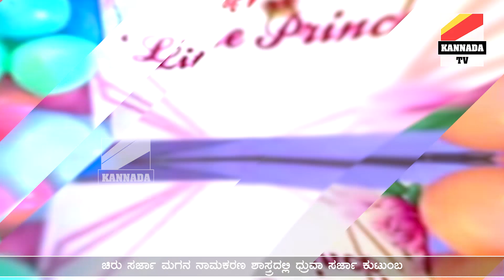ಮೇಘನಾ ರಾಜ್ ಮಗನ ನಾಮಕರಣ ಶಾಸ್ತ್ರದಲ್ಲಿ ಧ್ರುವ ಸರ್ಜಾ Dhruva sarja in Meghanaraj baby naming | kannadatv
Dhruva sarja attended chiru Sarja son Naming Ceremony With Family. Meghnaraj Son Naming ceremony was held at both Church and Temple. Chiru sarja baby. raayan raj sarja naming ceremony. Dhruva sarja in Meghanaraj baby naming Ceremony.